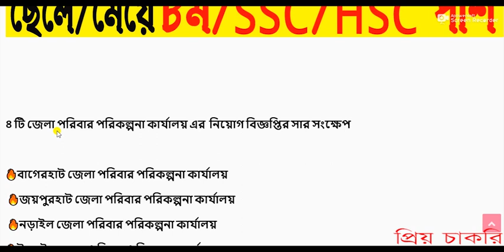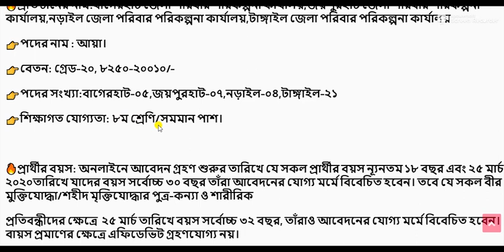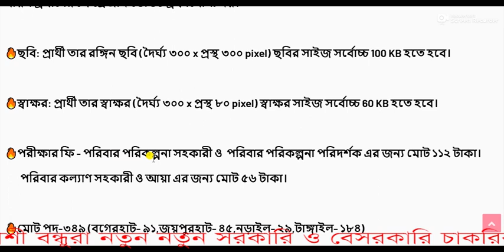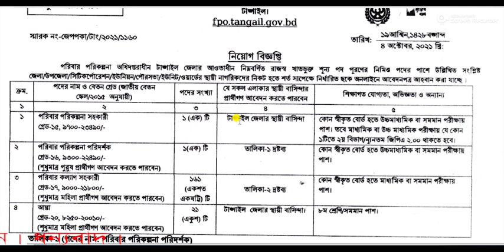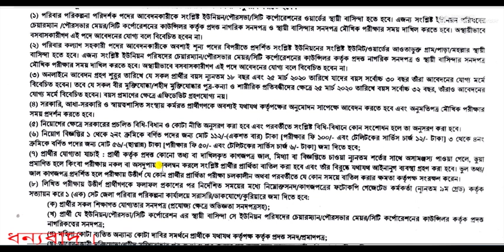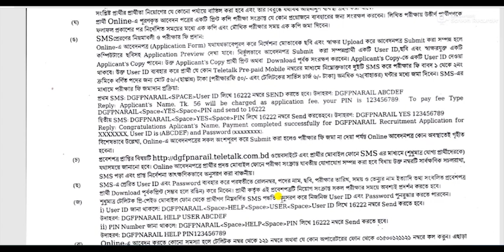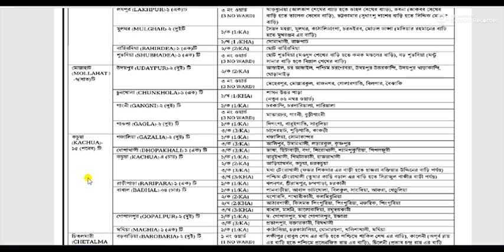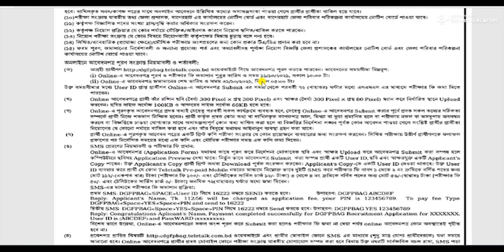৪ টি জেলা পরিবার পরিকল্পনা কার্যালয় এর নিয়োগ,govt job circular, family planning job, job bd alarm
৪ টি জেলা পরিবার পরিকল্পনা কার্যালয় এর  নিয়োগ,govt job circular, family planning job, job bd alarm.
বাগেরহাট জেলা পরিবার পরিকল্পনা কার্যালয়, জয়পুরহাট জেলা পরিবার পরিকল্পনা কার্যালয়, নড়াইল জেলা পরিবার পরিকল্পনা কার্যালয়, টাঙ্গাইল জেলা পরিবার পরিকল্পনা কার্যালয়,
 পরিবার পরিকল্পনা নিয়োগ ২০২১, ৫ জেলা পরিবার পরিকল্পনা সংশোধিত নিয়োগ বিজ্ঞপ্তি। পরিবার পরিকল্পনা সার্কুলার  ২০২১, পরিবার পরিকল্পনা অধিদপ্তর নিয়োগ ২০২১,
জেলা পরিবার পরিকল্পনা নিয়োগ ২০২১, জেলা পরিবার পরিকল্পনা সার্কুলার ২০২১।পরিবার পরিকল্পনা সার্কুলার  ২০২১, পরিবার পরিকল্পনা অধিদপ্তর নিয়োগ ২০২১,
জেলা পরিবার পরিকল্পনা নিয়োগ ২০২১, জেলা পরিবার পরিকল্পনা সার্কুলার ২০২১।
বাগেরহাট জেলা পরিবার পরিকল্পনা নিয়োগ বিজ্ঞপ্তি ২০২১। জয়পুরহাট জেলা পরিবার পরিকল্পনা নিয়োগ বিজ্ঞপ্তি ২০২১। নড়াইল জেলা পরিবার পরিকল্পনা নিয়োগ ২০২১ সার্কুলার ।
টাঙ্গাইল জেলা পরিবার পরিকল্পনা নিয়োগ ২০২১ সার্কুলার।

🔥মোট পদ-৩৪৯ (বগেরহাট- ৯১,জয়পুরহাট- ৪৫,নড়াইল- ২৯,টাঙ্গাইল- ১৮৪)

পরিবার_পরিকল্পনা_নিয়োগ_2021,বাগেরহাট জেলা পরিবার পরিকল্পনা নিয়োগ বিজ্ঞপ্তি ২০২১। জয়পুরহাট জেলা পরিবার পরিকল্পনা নিয়োগ বিজ্ঞপ্তি ২০২১। নড়াইল জেলা পরিবার পরিকল্পনা নিয়োগ ২০২১ সার্কুলার ।
sorkari chakrir khobor 2021, sorkari job 2021, sorkari job, sorkari job circular,
sorkari job circular 2021,new sorkari job circular 2021,all sorkari job circular 2021
ssc pass job bangladesh 2021,ssc pass job circular 2021,ssc pass government job circular 2021,
ssc pass job news, hsc pass government job circular 2021, hsc pass job circular 2021,
hsc pass job,govt jobs 2021, govt job circular 2021, govt job, govt job circular, govt job apply online bd,
govt job preperation, govt job preperation in bangladesh, Zilla Parishad Job Circular 2021,Zila Parishad Job Circular,
hsc job circular 2021,all garments job circular 2021,ngo job circular 2021,
all private company job circular 2021,private bank job circular 2021,bdbdjobs,driver job circular 2021,
ssc pass job circular 2021,police job circular 2021,all ngo job circular 2021,sorkari job circular 2021,
private job circular 2021,army job circular 2021,hsc pass job circular 2021,all private job circular 2021,
all company job circular 2021,all bank job circular 2021